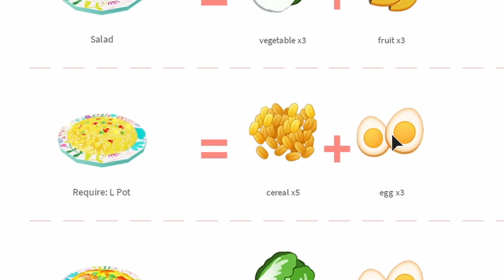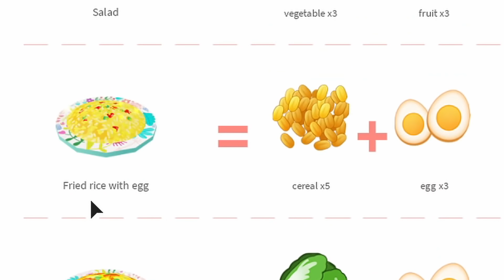MANTAP!! Saatnya KITA Memasak Dan Menjadi CHEF Profesional 🔥🔥🔥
Nickname: HaYo_Go
(Tulis nickname Roblox dibagian nama-roblox dan baca aturan group)

Cara MABAR :
Follow aja dah bisa Join gw mabar 😁
Gw kabarin lewat group Discord kalau mw record atau mabar, tapi siapa cepat dia dapat (*karena server terbatas ya)
Oh iya satu lagi, kalau gw mode AFK ga bisa JOIN juga ya karena kasian tar dicuekin aja 😅
Info: Join-nya skrg agak sulit ya karena dah ramai 🙏

Salah satu game simulator roblox terbaru adalah Cooking Simulator ini :D
Kita mesti mengumpulkan bahan, membeli peralatan seperti panci, dan memasak makanan. Bisakah kalian menjadi CHEF Profesional di game ini? 🗿